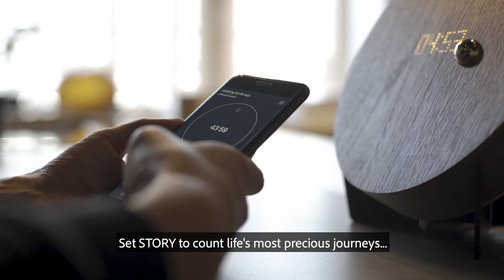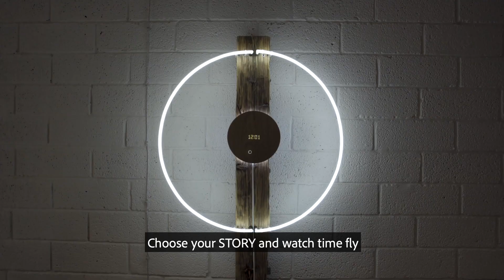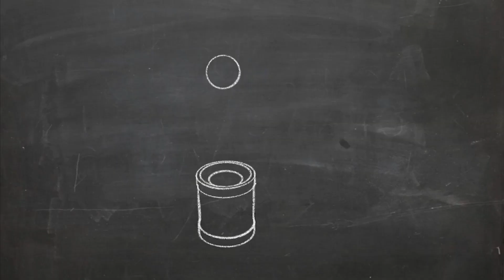TOP 9 COOL Kinetic GADGETS YOU NEED TO KNOW | YOU CAN BUY ONLINE & AMAZON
TOP 9 LATEST Kinetic GADGETS YOU NEED TO KNOW | YOU CAN BUY ONLINE & AMAZON
Welcome to Future Creed Hub
👇 Links

🔹SQUARE WAVE

Tech | Technology | Next Level | Gadgets | Another Level | FUTURE I
TECH NEWS |TECH DEALS | GEAR BEST  | Kinetic | Gadgets 360